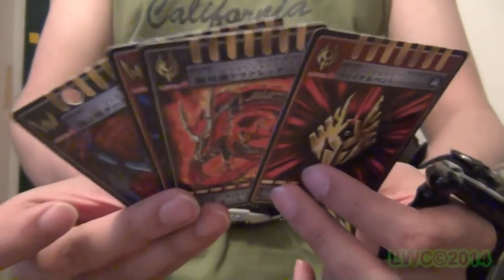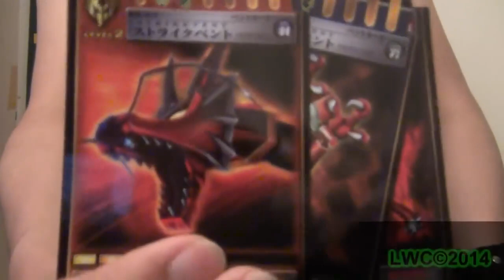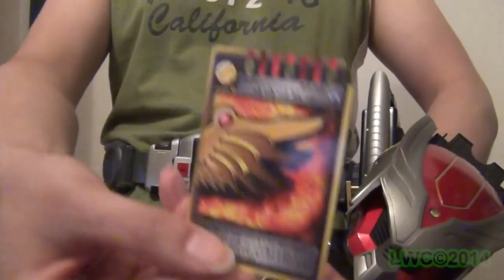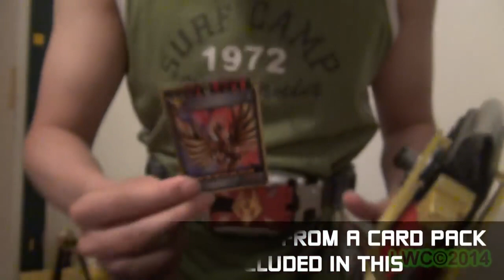Kamen Rider Ryuki 2019 (Belt and Dragvisor)